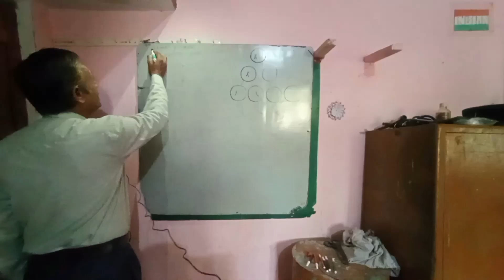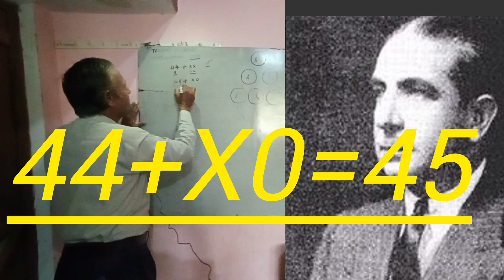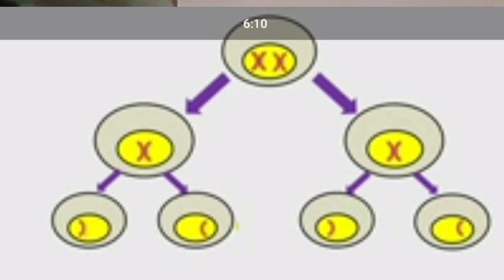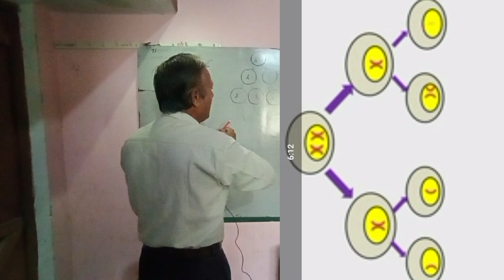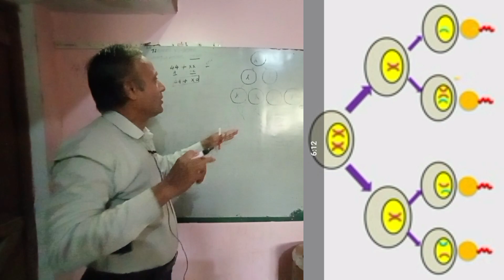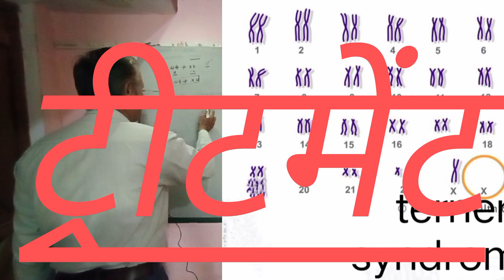Turner syndrome inheritance and variations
Turner syndrome
Inheritance and variations
Henary H Turner
Non dishjunction
Perfect children Academy
Hakim sir
chromosomal disorder
Sex chromosome
Autosomal chromosome